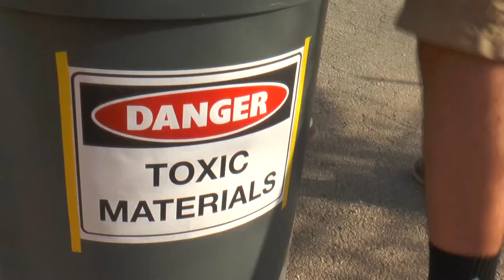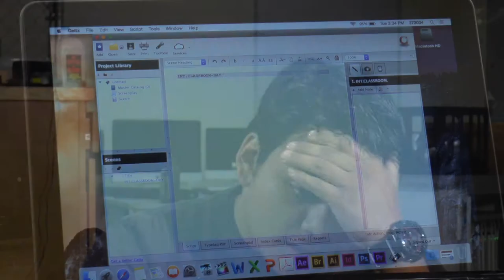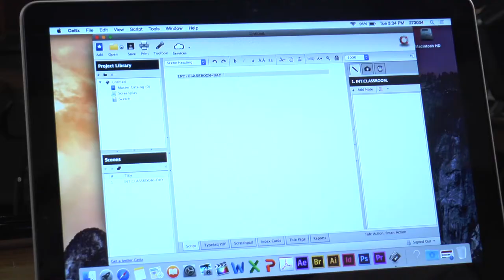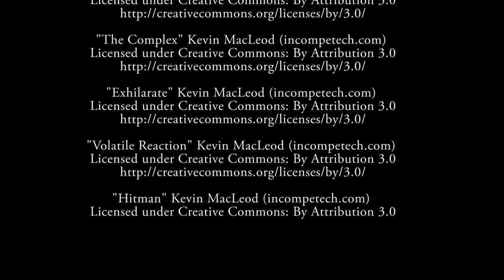Pitches-UIL Film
State Finalist in the 2025 UIL Film Competition.
A short film that jumps through genres as students try to come up with a pitch for a new film. Screened at the Paramount in Austin Texas, Cinefestival, and the 2015 Student Film Festival.